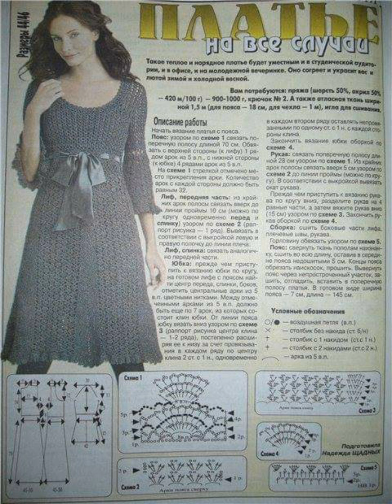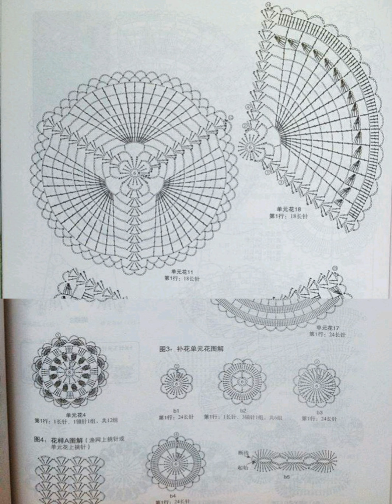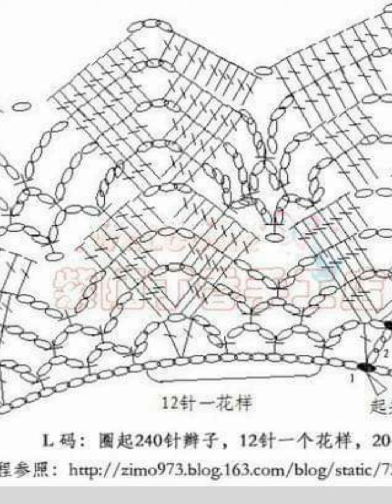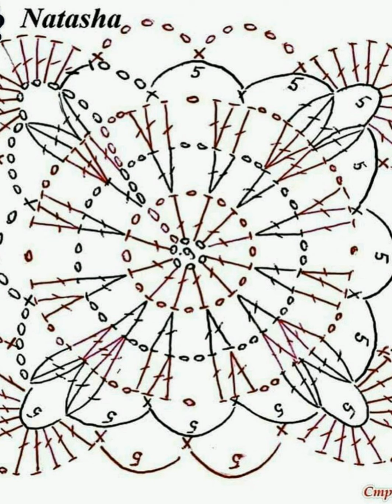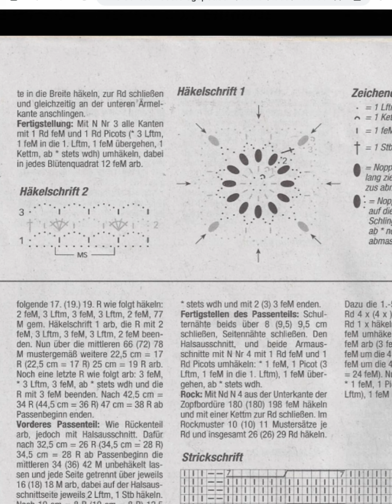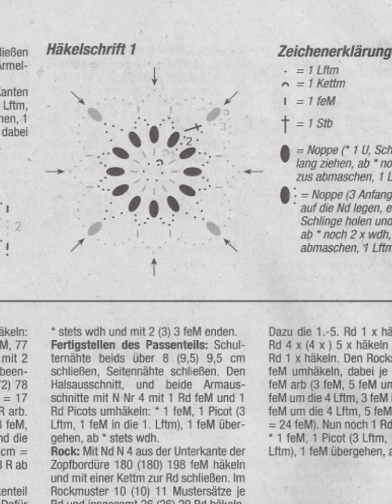GRÁFICOS y PATRONES de VESTIDOS a CROCHET